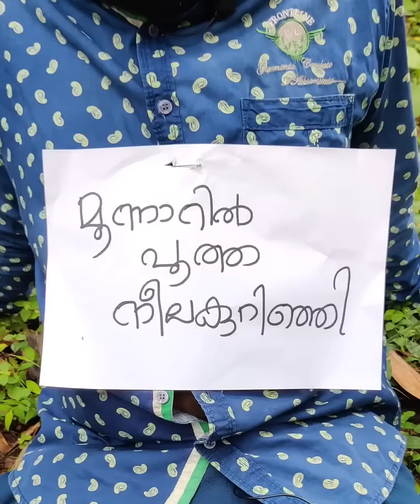മൂന്നാറിലെ നീലക്കുറിഞ്ഞിയുടെ സങ്കടം | sreekanth vettiyar